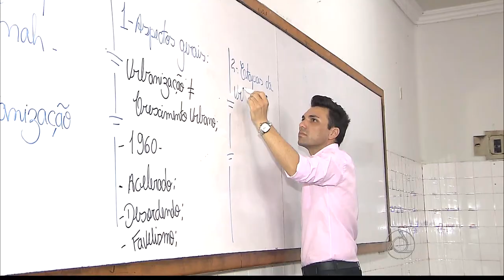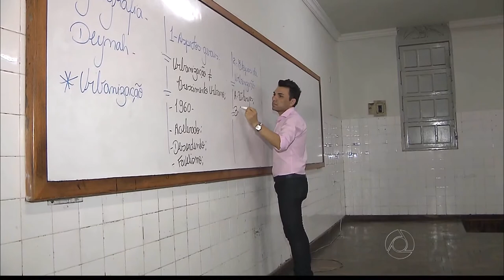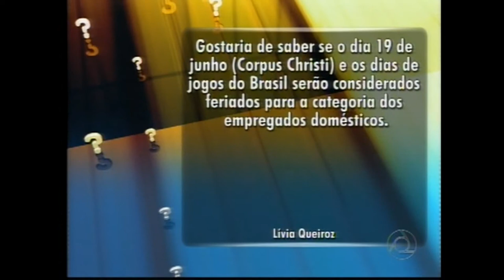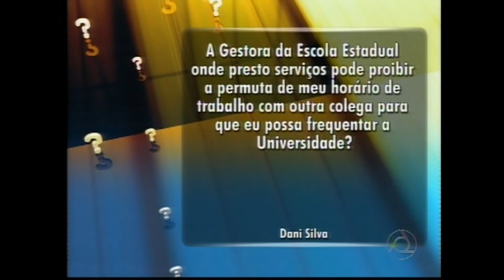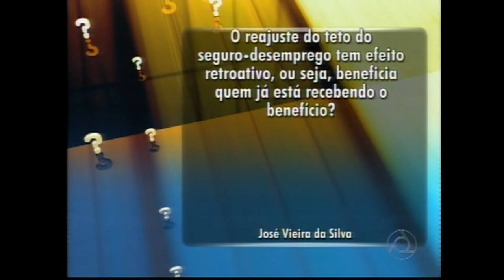Paulo Souto no Bom Dia Paraíba da TV Cabo Branco - Quadro "Eu Quero Saber" - 10.06.2014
Tirando dúvidas dos telespectadores com os jornalistas e apresentadores Hildebrando Neto e Larissa Pereira no quadro "Eu Quero Saber" do Bom Dia Paraíba da TV Cabo Branco e TV Paraíba, afiliadas da Rede Globo no Estado da Paraíba, sobre a legislação trabalhista e previdenciária, relacionado às donas-de-casa, diaristas de residência, empregadores e empregados domésticos e dos trabalhadores de um modo geral.